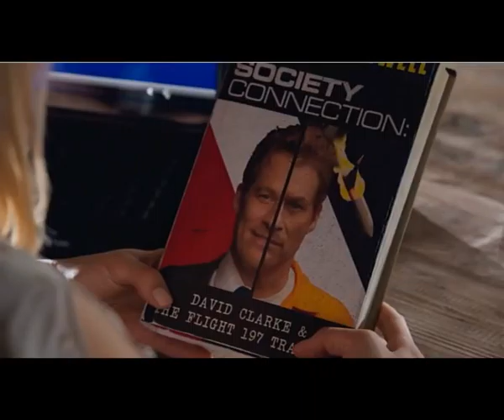Revengenda moments ❌ season 1 part 3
Emily versus Mason Treadwell
songs:
 "For you" by Angus & Julia Stone,
"Avenue" by Agnes Obel,
"Seven devils" by Florence and the machine,